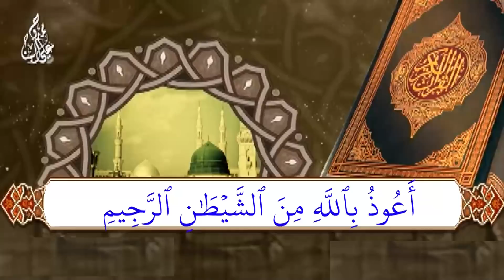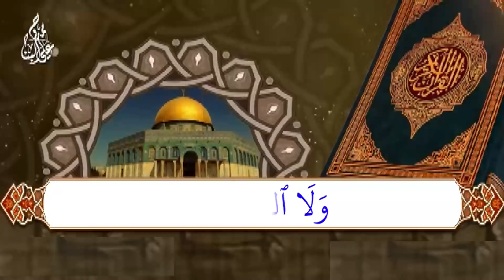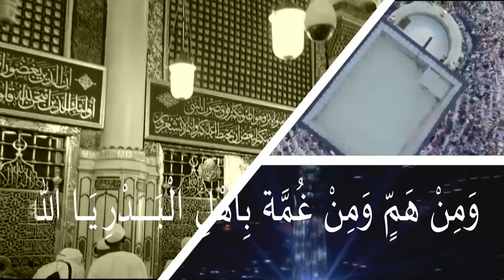CLASS- 7 THAZKIYA UNIT- 9 PART- 2 (30-01-2021)